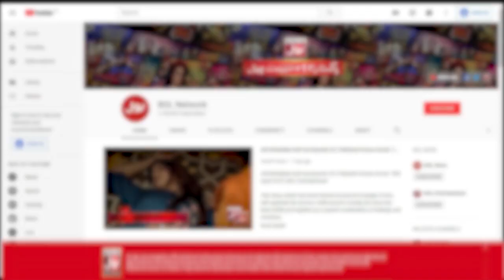Doctor Sana Aur Rashda Ki Shamat Ayi! | Aap Ko Kya Takleef Hai | Best Scene